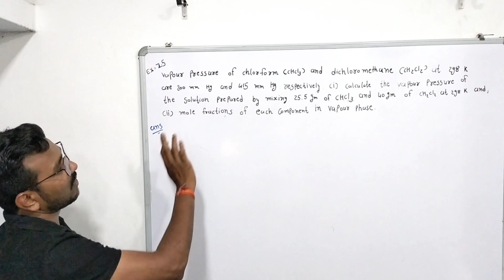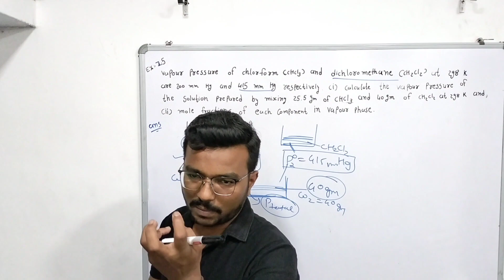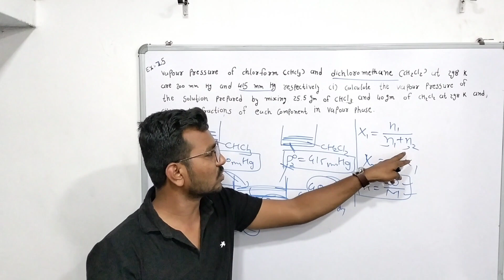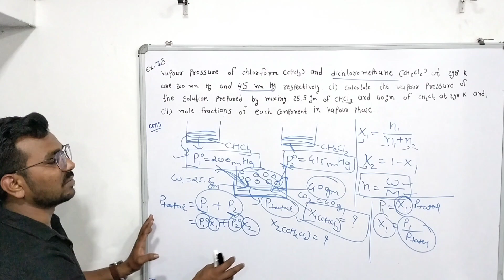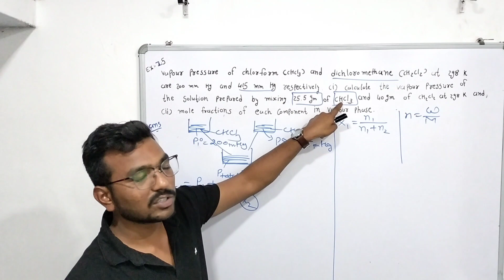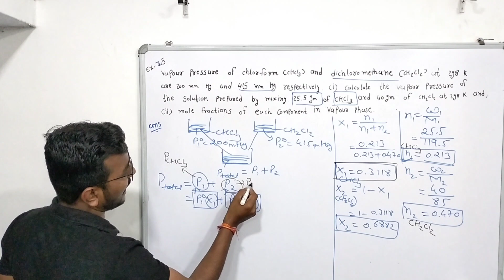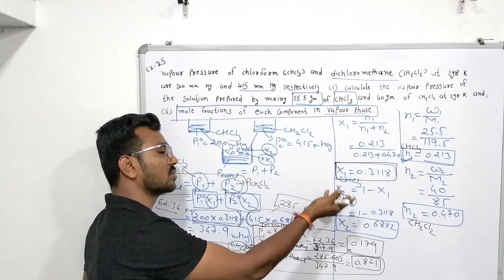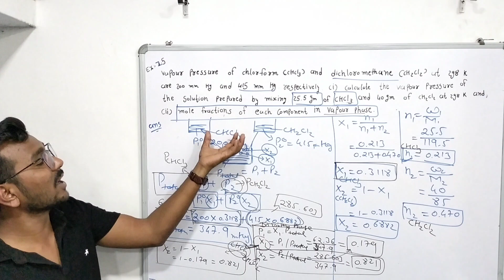||PROBLEM NO.1.5 UNIT 1||MOST IMP NUMERICAL FOR CLASS 12||IMP NUMERICAL OF SOLUTIONS||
MOST IMP NUMERICAL FOR CLASS 12||IMP NUMERICAL OF SOLUTIONS||UNIT 1 PROBLEM NO.1.5